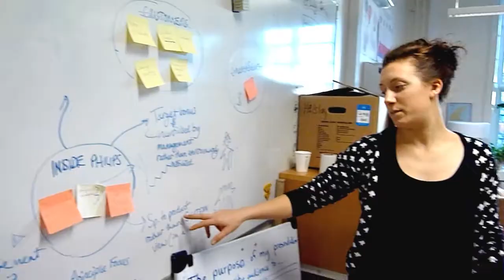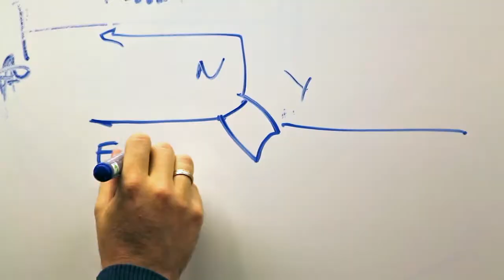MSPI - Sustainable Product-Service System Innovation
CLIENT: Blekinge Institute of Technology
LOCATION: Karlskrona, Sweden
DURATION: Three weeks (2012)
AMOUNT: Full time
TEAM: Individual
ASSIGNMENT: Create a new promotion video for the Master's Programme in Sustainable Product-Service System Innovation (MSPI).

Video and design by Sijme Geurts.